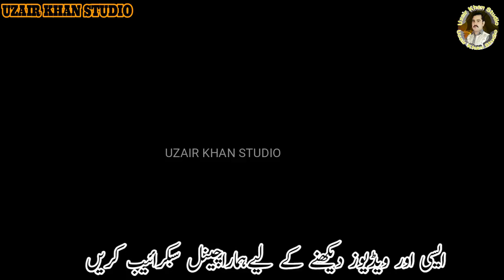Umar Pahilwan Jaraan Wala VS Hassnain Pahilwan Gormani Full HD Video